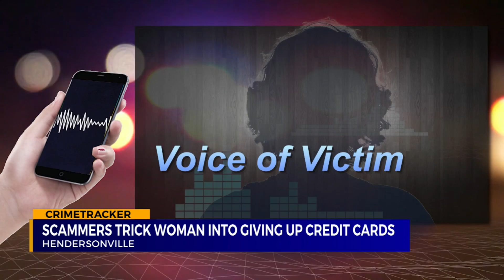Scammers trick Hendersonville woman into giving up credit cards